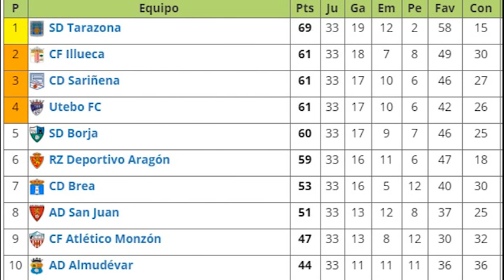Cinco partidos, cinco finales para la SD Tarazona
En fútbol, el equipo de la Sociedad Deportiva Tarazona continúa entrenando y centrado para los últimos cinco duelos que quedan en liga. Tanto David Navarro como sus jugadores, quieren ser fieles a su filosofía de seguir peleando con humildad y respeto. Son conscientes de que nada está hecho ni conseguido y por eso, deben seguir compitiendo con la misma intensidad de siempre.